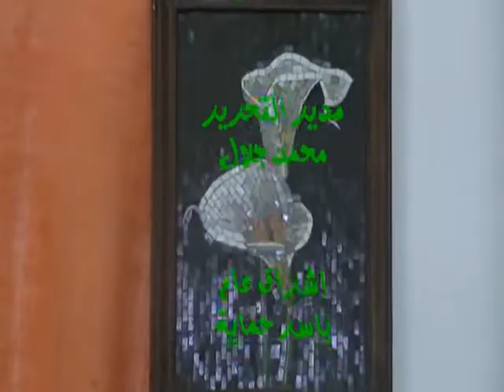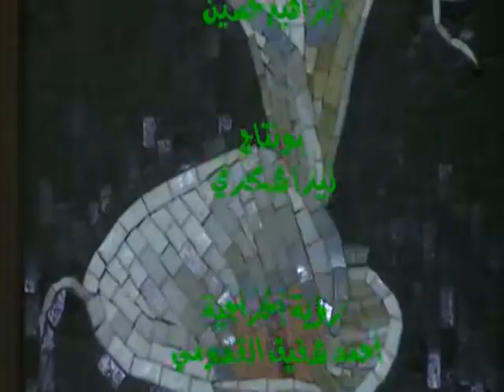حفل توقيع كتاب رجالة الهانم